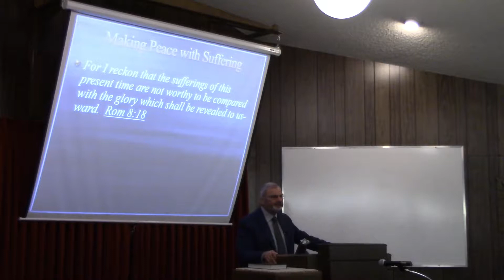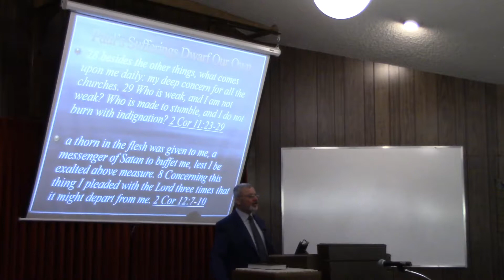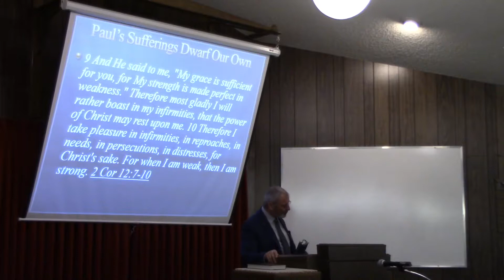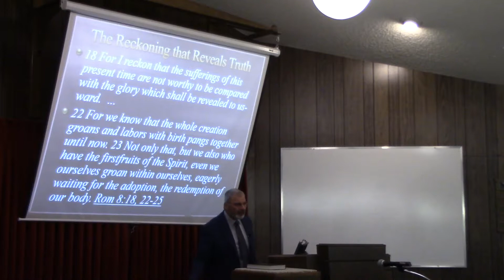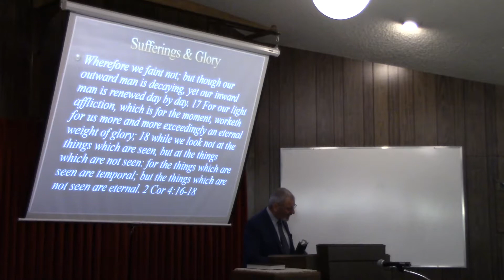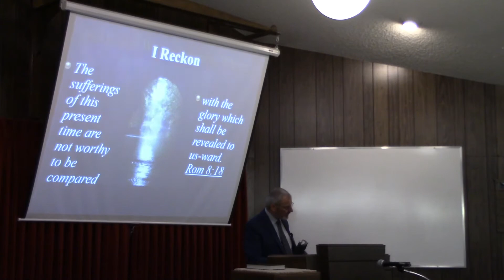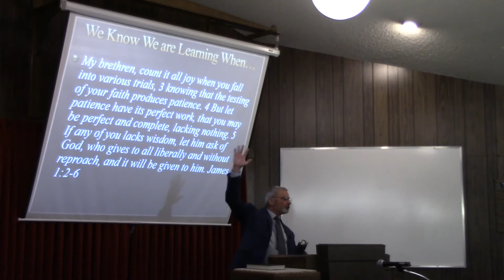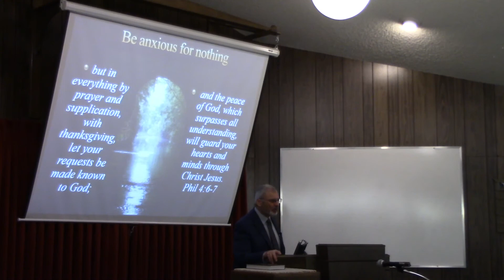Sermon Suffering V